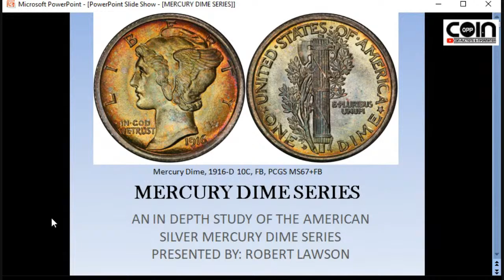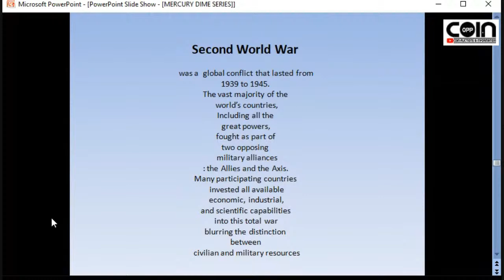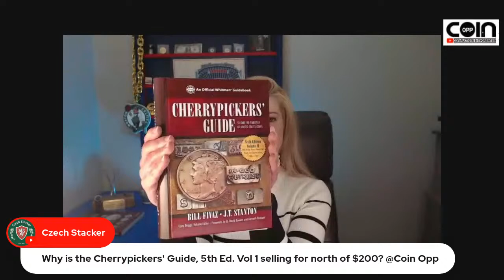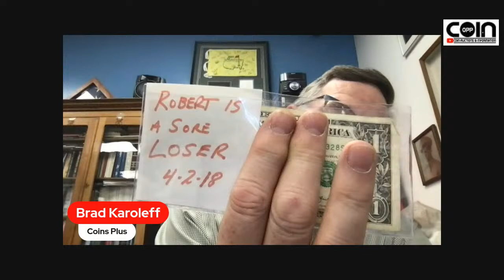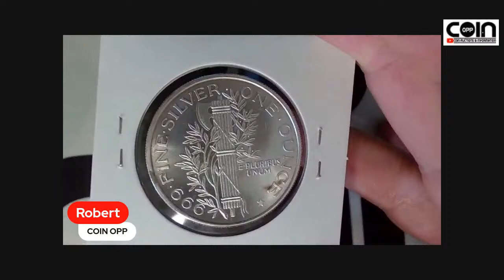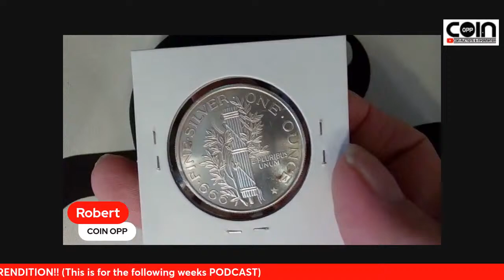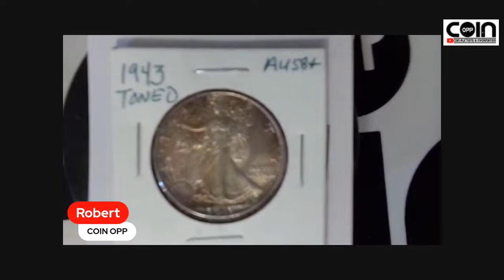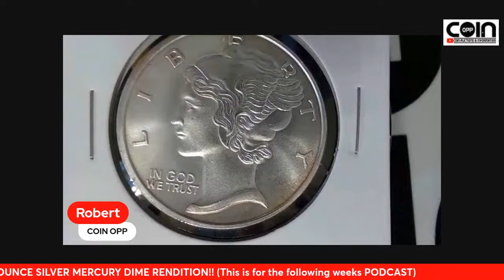COIN TALK PODCAST #13: ROBERT'S MERCURY DIME SERIES PRESENTATION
In depth presentation of the Mercury Dime Series by Robert Lawson
Photos from: Robert Lawson

 PCGS.COM

Wikipedia.com